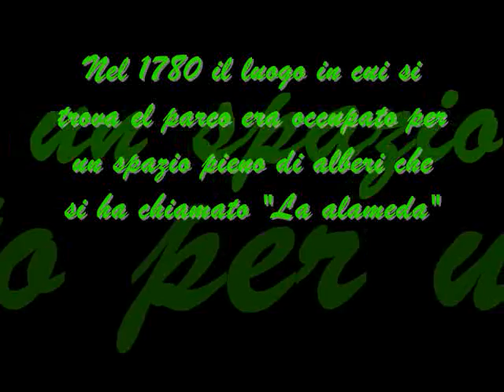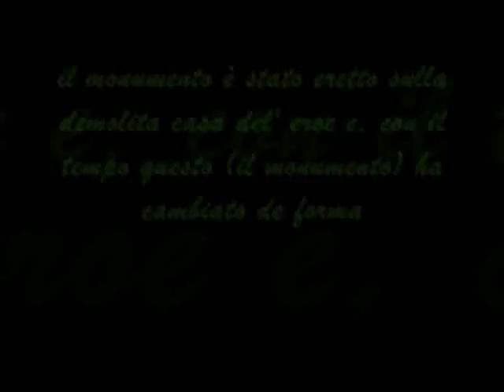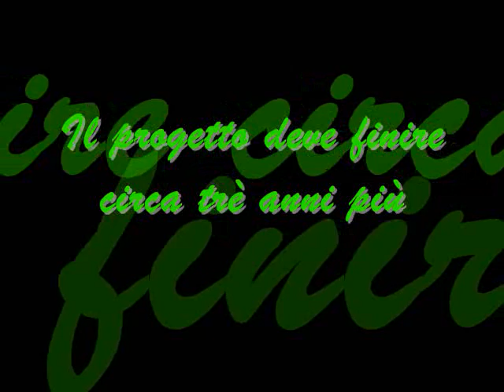Il Parco Madero - Hermosillo - MX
Video che descrive il parco più grande della città d'Hermosillo: Il Parco Madero

Video realizzato da Yofre Alexey Laborin ed Alma Grecia García